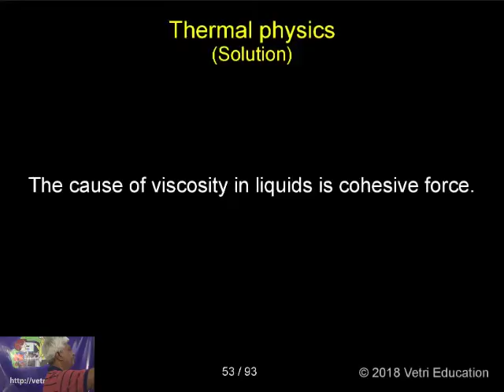Physics : 2018 : Test - 11 : Question - 25